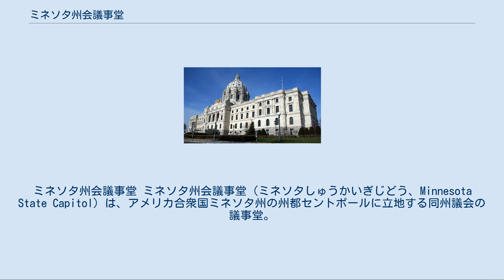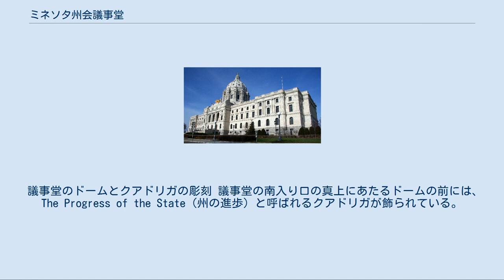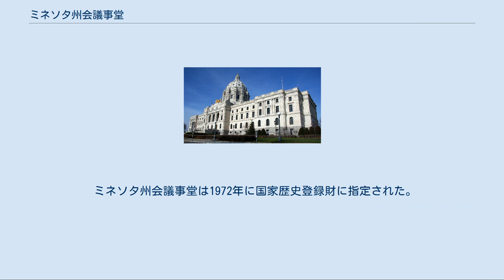ミネソタ州会議事堂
セントポール_(ミネソタ州)
ミネソタ州会議事堂 ミネソタ州会議事堂（ミネソタしゅうかいぎじどう、Minnesota State Capitol）は、アメリカ合衆国ミネソタ州の州都セントポールに立地する同州議会の議事堂。
ミネソタ州議会の上下両院の議場、司法長官室、州知事室を備える。
ミネソタ州最高裁判所の法廷も有しているが、ほとんどの裁判は隣接するミネソタ司法センターで行われている。
 議事堂のルネサンス調の建物はカス・ギルバートの設計によるもので、バチカンのサン・ピエトロ大聖堂をモデルとしている。
最上部には支柱のない大理石造のドームが覆いかぶさっている。
支柱なしの大理石のドームを有する建物はこのミネソタ州会議事堂を含め、世界に4-5棟しかないと考えられている。
建設は1896年に始まり、1905年に完成するまで10年の歳月を要した。
現存する議事堂は3番目の建物である。
最初の建物は1881年に火災で焼失し、2番目の建物は1883年に完成したが、すでに手狭になっていた。
 議事堂のドームとクアドリガの彫刻 議事堂の南入り口の真上にあたるドームの前には、The Progress of the State（州の進歩）と呼ばれるクアドリガが飾られている。
このクアドリガは2名の彫刻家、ダニエル・チェスター・フレンチとエドワード・クラーク・ポッターによる作品である。
彫刻は議事堂の完成した翌年、1906年に完成し、屋根のドームの前に飾られた。
1994年から翌1995年にかけて、彫刻の金箔を張り替えるなどの修復がなされた。
また、大理石のドームを飾る球体にも同様の修復作業が行われた。
 ミケランジェロによるサン・ピエトロ大聖堂のドーム以降に造られたドームはおよそ比べられるものであるが、ギルバートの設計したドームはミケランジェロに対する敬意の表明としてサン・ピエトロ大聖堂のドームによく似せたものでありながら、いくつかの相違点があった。
もともとの設計では、ギルバートはより広い壁体を用い、より大きいドームを作る予定であった。
小さいドームは「小さすぎる」という批判を浴びるおそれがあったからである。
しかし実際には、ミネソタ州会議事堂のドームはサン・ピエトロ大聖堂のドームよりも小さく、簡素化された設計になっていた。
例えば、上部のランタンを囲む円柱は2本ではなく1本になっていた。
ドームの梁はサン・ピエトロ大聖堂のものほどはっきりとはしていないが、それでも視覚的に明らかであった。
ギルバートはサン・ピエトロ大聖堂のドームが不安定に近かったことを知っていた。
サン・ピエトロ大聖堂のドームは壊れ、強化される必要があった。
議事堂を建てるこのプロジェクトにおいてギルバートを補佐した技術者、ガンバルド・オースは、まず鉄製の強化帯の中に煉瓦造のドームを造った。
次いでギルバートは円柱を取り囲む梁を組にし、そこに大理石をかぶせた。
サン・ピエトロ大聖堂とこのミネソタ州会議事堂のほかには、大理石造のドームはインド・アーグラのタージ・マハルとロードアイランド州の州都プロビデンスのロードアイランド州会議事堂にある。
 議事堂のわきに立つヴァイキングの像 この場には不適切であると思われた凱旋門のデザインに似ないよう、ドーム直下の入り口は3連にする必要があった。
同様に、議事堂がミネソタ州民に対し攻撃的な姿にならないよう、ギルバートはいかなる宮殿にも似せないように設計した。
しかし、ギルバートは地元ミネソタ州産の石ではなく、ジョージア州産の石を使ったことで憤怒を買った。
そこでギルバートは建物の基礎や内装にミネソタ州産の様々な石を使うという妥協策を取った。
完成後、議事堂の出来映えは外装・内装ともに高く評価され、ギルバートの元にはウェストバージニア州やアーカンソー州など他州の州会議事堂や、その他有名な建物の設計依頼が数多く寄せられた。
 ミネソタ州会議事堂の建設には当時の貨幣価値で450万ドルを要した。
議事堂は1905年1月2日にその門戸を公に開いた。
現在の貨幣価値ではこの議事堂はおよそ4億ドル相当であると推定されている。
2005年に行われた築100周年記念式典の一環として、政治家たちは6,500万ドルの改修費用に充てる寄付への支持が得られることを望んだ。
 ミネソタ州会議事堂は1972年に国家歴史登録財に指定された。